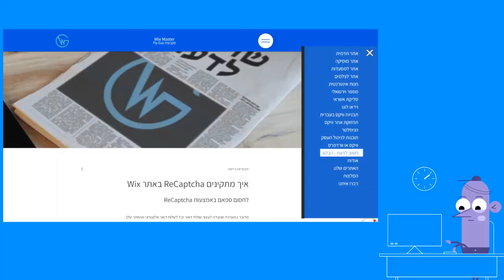איך מתקינים ReCaptcha באתר Wix - Fly Guy ( פליי גיא )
האתר שלכם שולח לכם Spam ?
יש פתרון חינם!

אז - איך מתקינים ReCaptcha באתר וויקס?